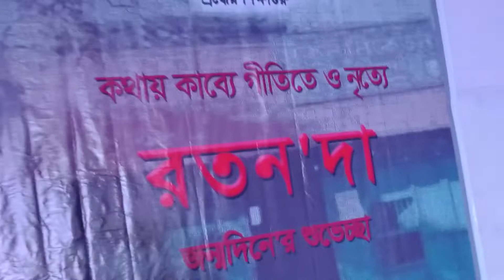ময়মনসিংহে অধ্যাপক আমীর আহমেদ চৌধুরী রতন এর জন্মদিনে অনুষ্ঠানে এডভোকেট মোয়াজ্জেম হোসেন বাবুল।